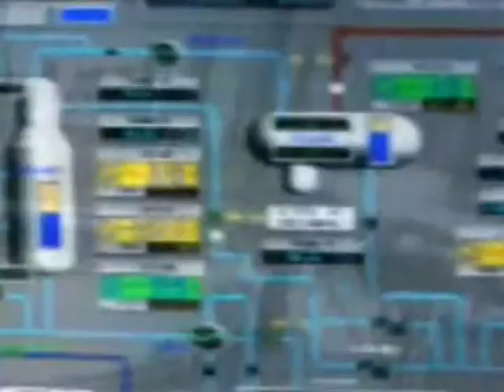EMPRESAS DE BC BUSCAN FIDEICOMISO DE PEMEX